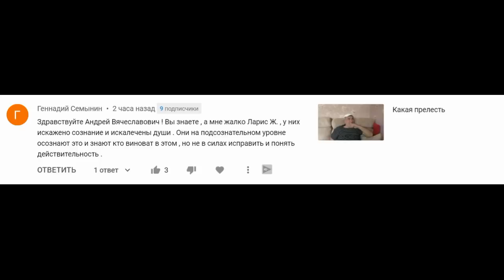Лариса Ж пусть сосёт у Тузика